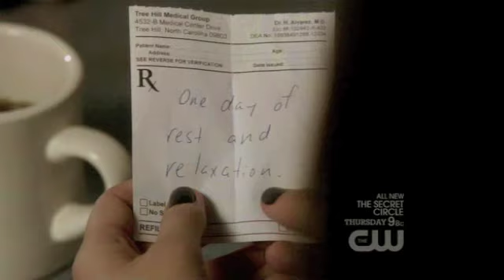One Tree Hill - 9x05 - Brulian: "I'm tired of people giving me the benefit of the doubt."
Poor Julian.